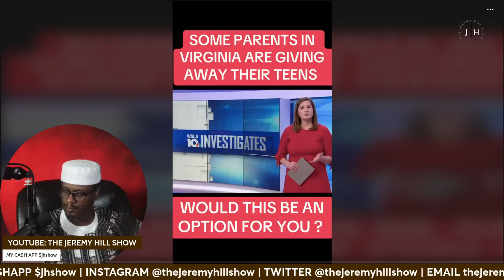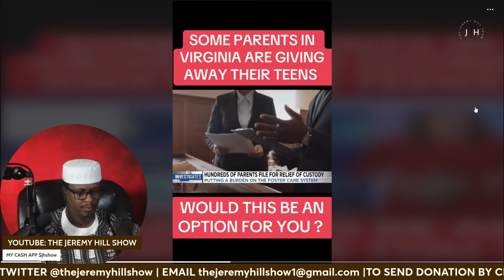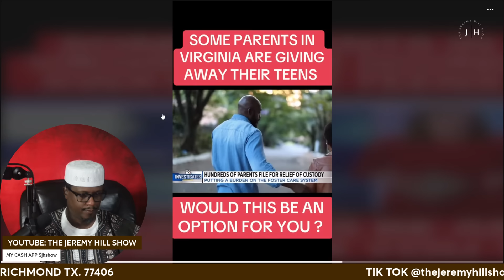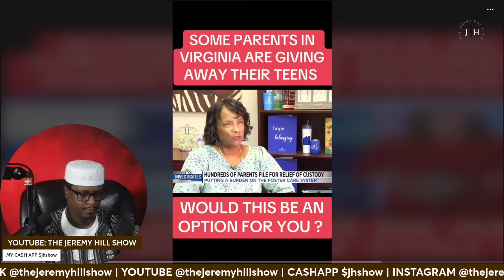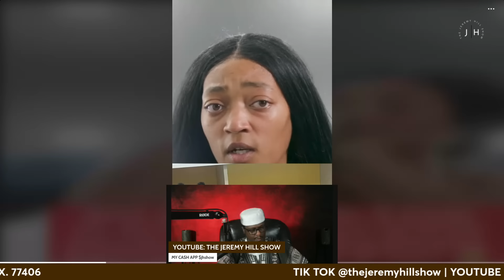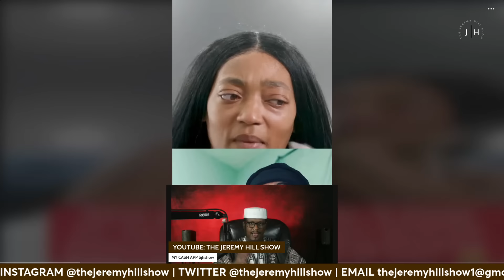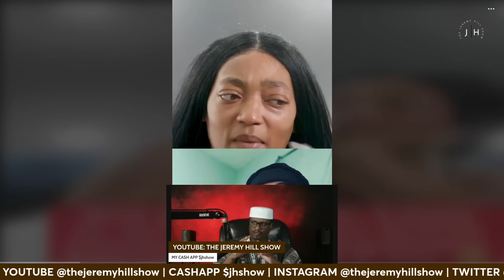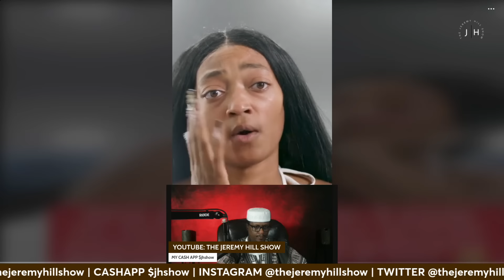THEY GAVE UP ON THEM FOR EDUCATIONAL PURPOSES ONLY THE JEREMY HILL SHOW